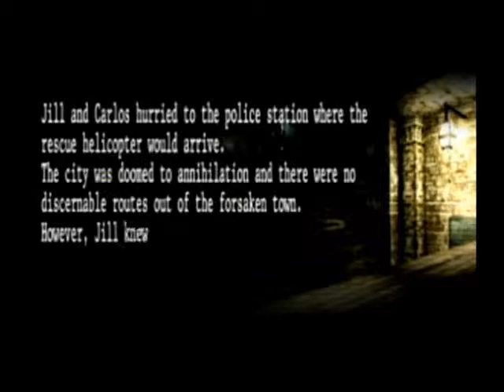Resident Evil: The Umbrella Chronicles - Part 14: Raccoon's Destruction 2